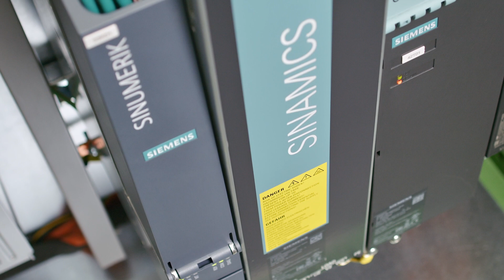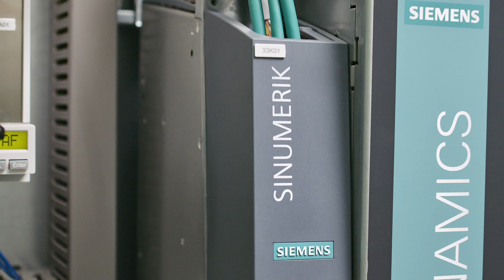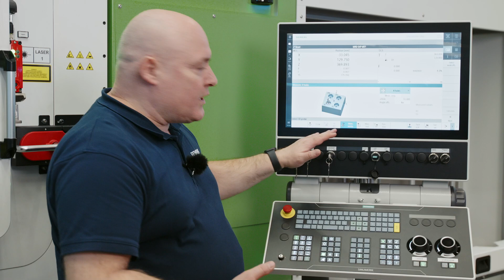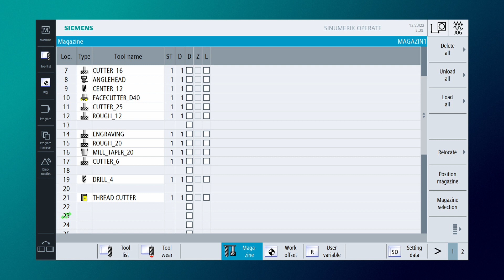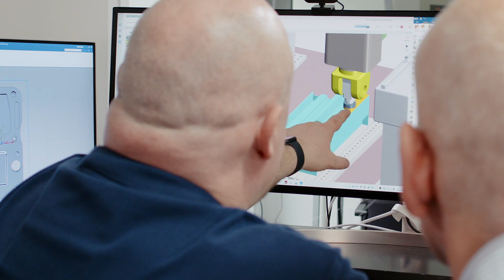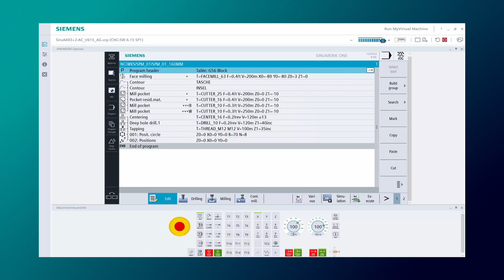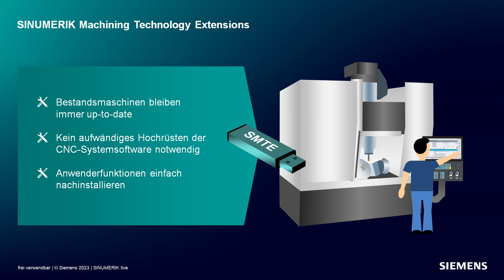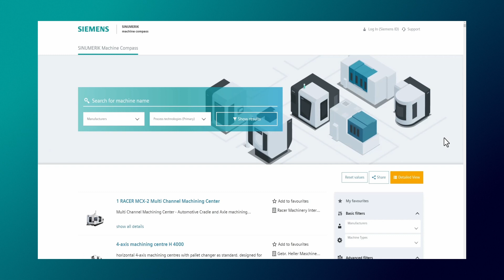SINUMERIK live SINUMERIK ONE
SINUMERIK live
Was Maschinenbetreiber über die neue High-end-CNC SINUMERIK ONE wissen sollten